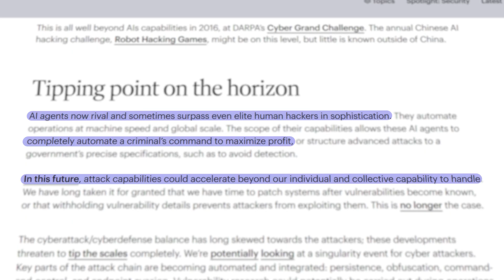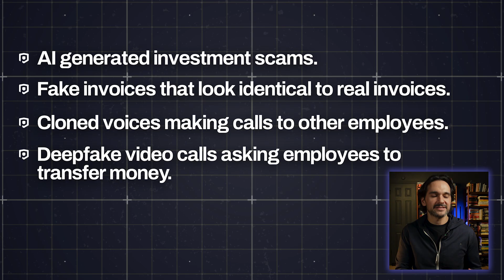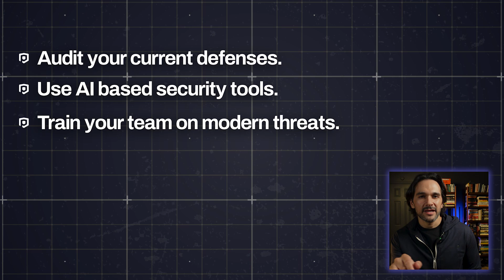AI and Cybersecurity: The Arms Race You’re Not Seeing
Artificial intelligence is changing cybersecurity faster than most people realize, and not just for the better.

In this video, I break down the AI arms race happening right now between cybercriminals and the security teams trying to stop them.

You’ll learn:
• How hackers are already using AI to attack faster and smarter
• How cybersecurity companies are fighting back with AI defense tools
• Why this race could reshape the future of online security
• What businesses and everyday users can do to stay protected

This isn’t science fiction, it’s happening right now.